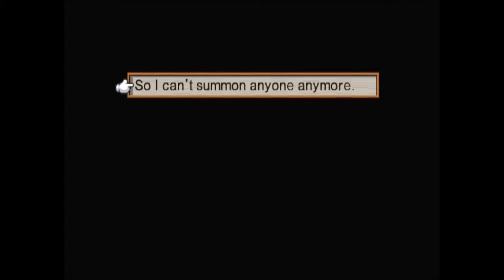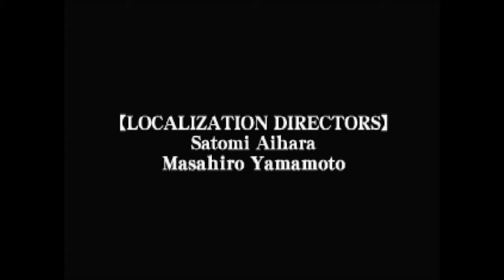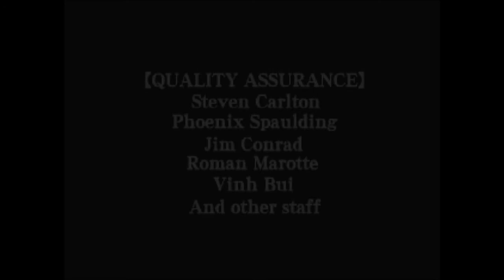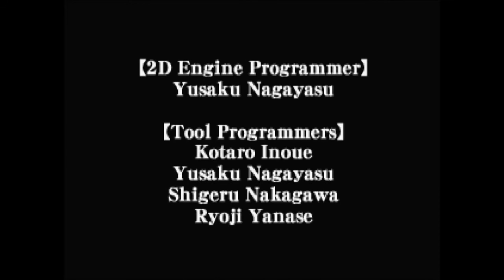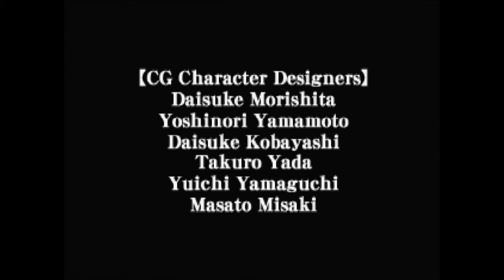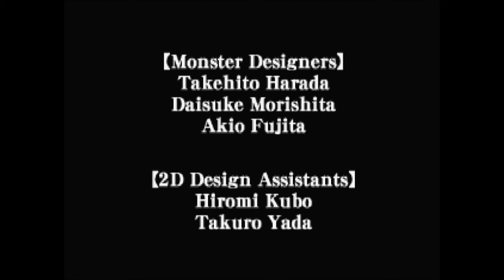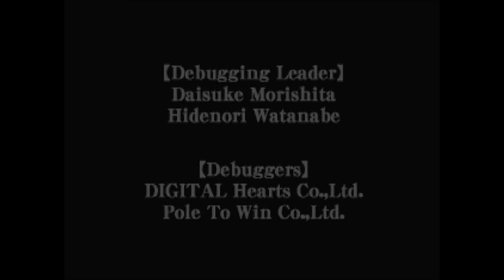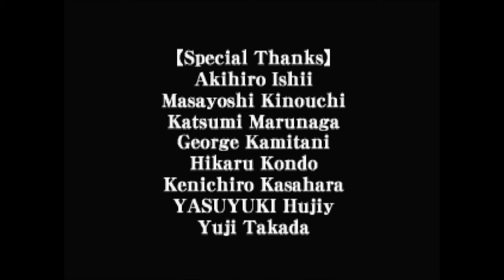Let's Be The Devourlord The End (Of everything)